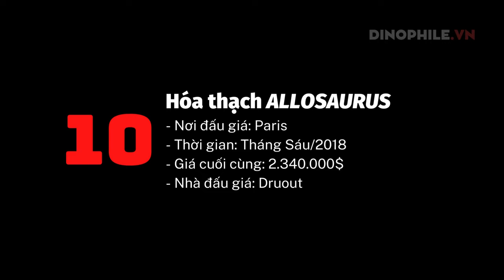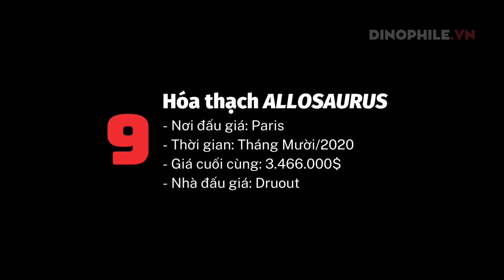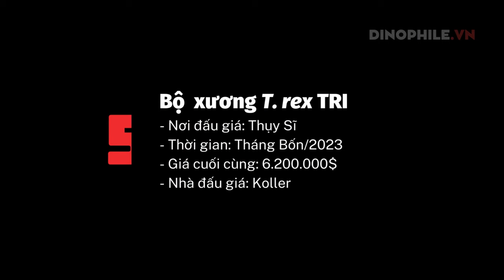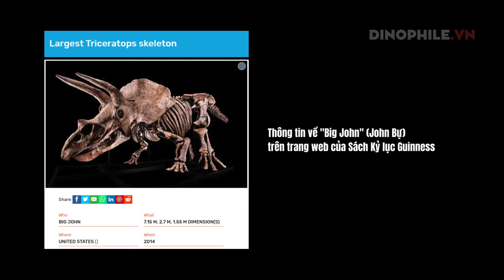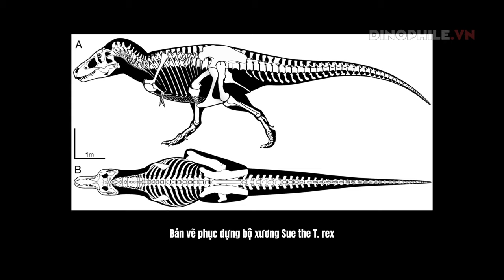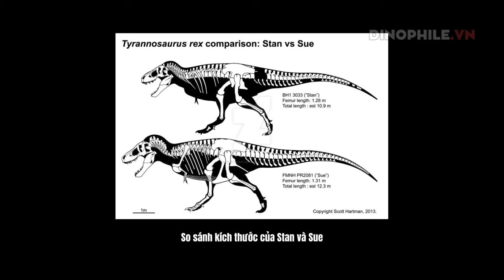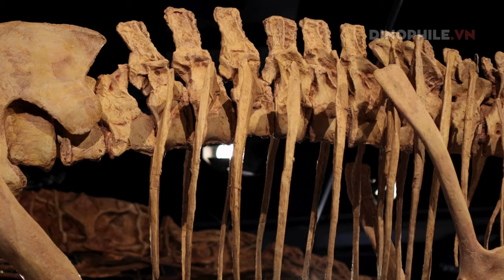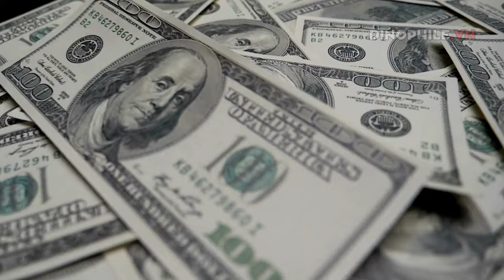10 hóa thạch khủng long đắt giá nhất (cập nhật tháng 06/2024)